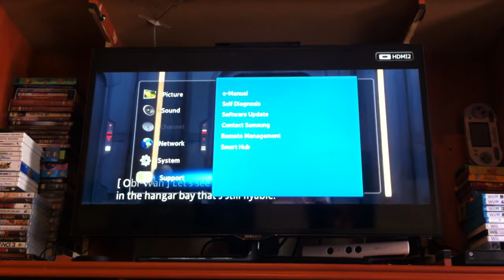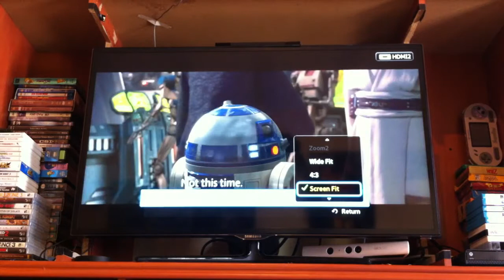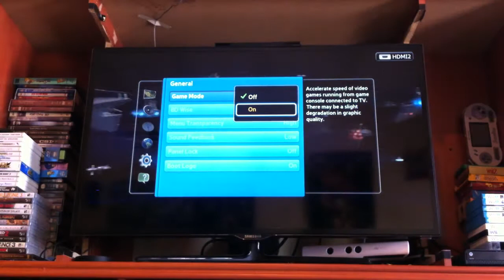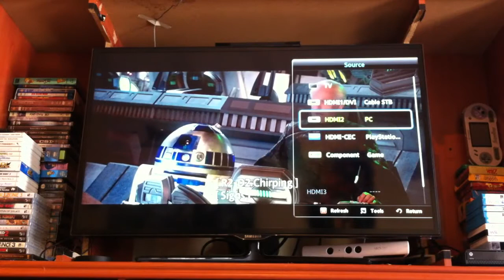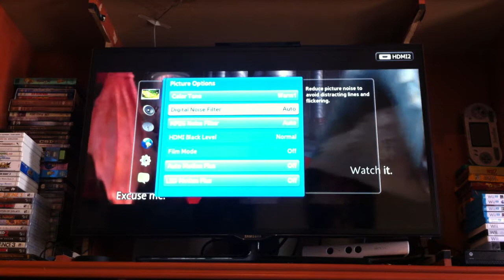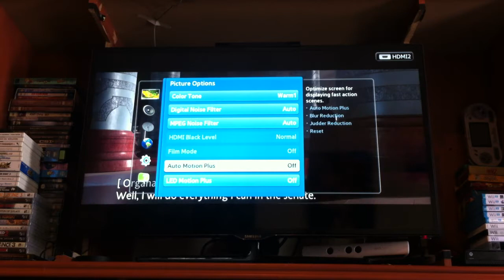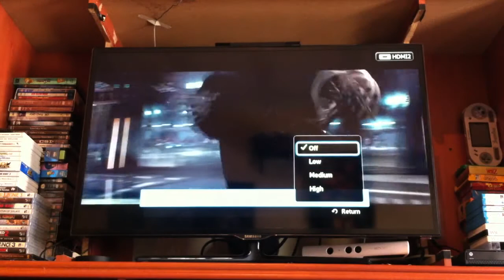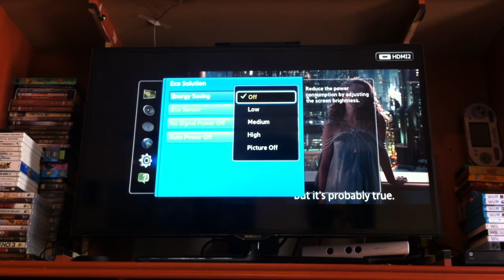Samsung serie 6 led 3d motion plus, screen fit, game mode, eco mode y más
Te explico todas las nuevas funciones que tienen las teles nuevas como por ejemplo:
motion plus, screen fit, game mode, eco mode, arc, hdmi sinc.
como apagarlas y prenderlas y para que sirven.